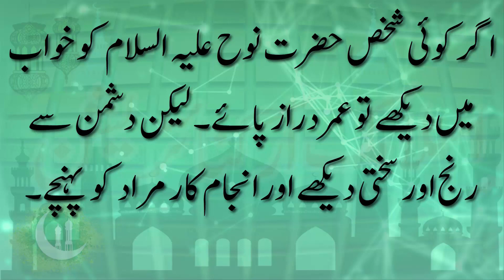hazrat Nooh A S ko khwab mein dekha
حضرت نوح علیہ السلام کو خواب میں دیکھنا

ali salam ki kashti movie,

yunus alaihis salam ka waqia,

ali salam ki qabar mubarak,

nabi charithram malayalam,

toofane nooh,

nooh ki kashti coke studio,

desert rock,

alaihis salam story bangla,

moosa full movie in urdu,

ali salam kashti kahan hai,

kashti desert rock,

hazrat ki kashti mil gayi,